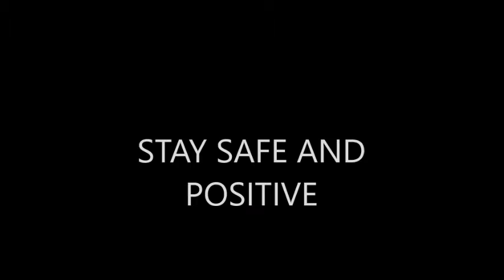Just Dance: Kids In America (Instrumental)